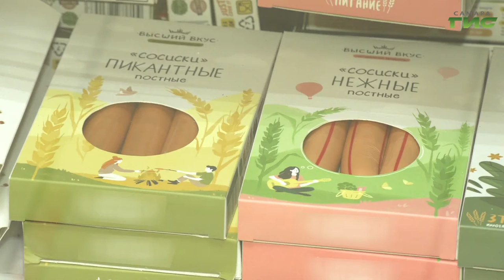В октябре весь мир отмечает международный день вегетарианства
В октябре весь мир отмечает международный день вегетарианства. По исследованиям социологов, в настоящее время, в мире насчитывают порядка 1 млрд сторонников питания без продуктов мясного происхождения. Среди поклонников растительной диеты - политики, звезды и многие другие. Насколько это полезно выясняла Гульфия Сафина.